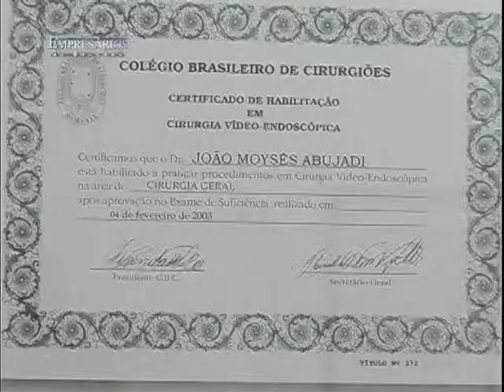DR. MOYSES VALINHOS, EMPRESARIOS DE SUCESSO VTV SBT